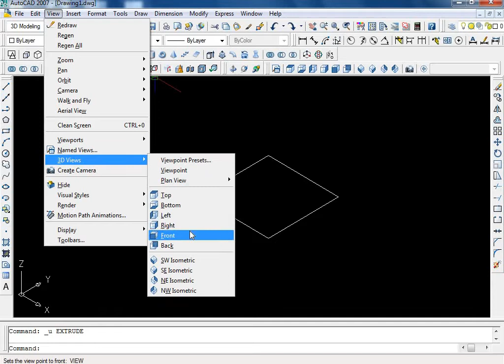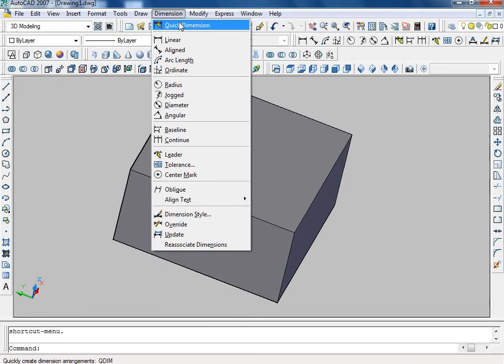How to use the extrude command in AutoCAD 2007